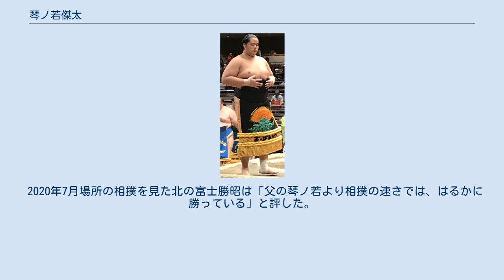琴ノ若傑太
琴ノ若 傑太（ことのわか まさひろ、1997年11月19日 - ）は、千葉県松戸市出身で、佐渡ヶ嶽部屋に所属している現役大相撲力士。
本名は鎌谷 将且（かまたに まさかつ）。
身長188cm、体重173kg、血液型はAB型。
得意技は右四つ、寄り、押し。
父は元関脇・初代琴ノ若（13代佐渡ヶ嶽親方）、母方の祖父は第53代横綱・琴櫻（12代佐渡ヶ嶽親方）。
 現在の四股名は、2019年7月場所の新十両昇進に合わせて改名したもので、父親の現役時代の四股名である「琴ノ若」を継承するとともに、祖父琴櫻傑將の四股名からも「傑」の一字を取ったものである 。
それ以前は本名に佐渡ヶ嶽部屋伝統の琴の通字を冠した「琴鎌谷 将且（ことかまたに まさかつ）」の四股名で土俵を務めていた。
 1997年11月19日、当時現役の幕内力士だった琴の若（当時）の長男(一人っ子)として誕生。
当日は11月場所の11日目だった。
幼少期から祖父の琴櫻に相撲の基本を叩き込まれ、5歳から地元の相撲道場（柏少年相撲教室）に通った。
松戸市立松飛台小学校を卒業後は親元を離れて埼玉栄中学校へ進学した。
当初は中学卒業後の大相撲入りを考えていたが、中学卒業時点では大相撲で通用する自信を持てなかったため、埼玉栄高校普通科スポーツコースに進学した。
高校では3年次に主将を務め、全国高等学校総合体育大会相撲競技大会を団体優勝に導き、世界ジュニア相撲選手権大会では団体戦と個人戦（重量級）で優勝した。
 高校卒業後の進路は、大相撲入りを選択した。
在学中の2015年10月6日に、父親が師匠を務める佐渡ヶ嶽部屋への入門を発表し、同年11月場所で初土俵を踏んだ。
四股名は本名に佐渡ヶ嶽部屋伝統の琴の字を冠した「琴鎌谷 将且」で、前相撲は3連勝だった。
新序出世披露では、後援者の要望を受けて父親である初代・琴ノ若の現役時代に使用していた化粧廻しを締めた。
 初めて番付に名前が載った2016年1月場所は、7戦全勝で序ノ口優勝とした。
翌3月場所で序二段に昇進し、6勝1敗。
同年5月場所と7月場所は三段目で相撲を取り、9月場所からは幕下に昇進。
2017年3月場所で三段目落ちを経験したが、翌5月場所で幕下に復帰した。
2019年5月場所では十両が目前の東幕下2枚目まで番付を上げて、3連勝3連敗から勝ち越しの4勝目を挙げた。
場所後の番付編成会議において、7月場所での新十両昇進が決まり、合わせて、父親の現役時代の四股名である「琴ノ若」を襲名することとなり、襲名と同時に本名の「将且」から、祖父の琴櫻が名乗っていた「傑將」から一字を取り「傑太（まさひろ）」に改名することとなった。
祖父、父親、子と3世代で関取になった例は史上初(ただし祖父と父は養子縁組関係)。
 新十両（西十両14枚目）で迎えた2019年7月場所は、12日目までに5勝7敗と後がなくなった状況から3連勝し、千秋楽で勝ち越しを決めた。
その後も順調に勝ち越しを続け、2020年1月場所にて西十両2枚目で8勝7敗の成績を残すと、翌3月場所にて新入幕を果たし、新十両から所要4場所で十両を突破した。
新入幕時の番付は幕尻の東前頭18枚目で、前頭に18枚目が載るのは19枚目まであった1959年9月場所以来61年ぶりのことである。
またこの新入幕は、2014年5月場所の佐田の海に続く、史上9組目・12人目の親子幕内記録となった。
 新入幕場所直前の3月4日には部屋に出稽古に来た錦木らと計10番取って7勝3敗と概ね好調である事を示した。
迎えた3月場所は9日目まで7勝2敗と勝ち越し目前にこぎ着けながら、そこから4連敗を喫したが、14日目に錦木を上手出し投げで破り、祖父琴櫻・父琴ノ若も果たせなかった新入幕場所での勝ち越しを決めた。
 2020年3月場所中の記事で部屋のタニマチ筋は「本人はややお坊ちゃん然とした素直さはあるけど、自分が決めた目標には必死に向かっていく芯の強さもある」と評していた。
 元々の力強さや覇気に欠けた坊ちゃん気質から高校2年次まで鳴かず飛ばずであったが、3年次で主将に指名されてから意識改革が起こって急激に強くなったという指摘もある。
 右四つに組み止め、恵まれた体格を活かして寄る師匠・父の初代琴ノ若譲りの取り口を基本とするが、リーチを活かした押し相撲も苦にしない。
一方、師匠からは新十両や新入幕の際、相撲が大人しいと評され、立...